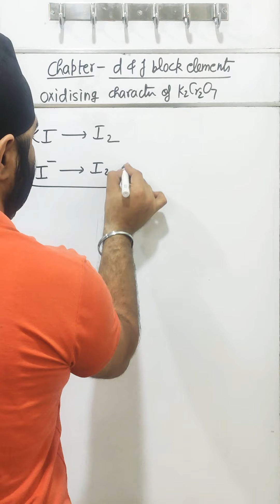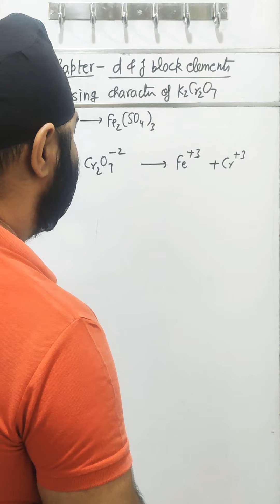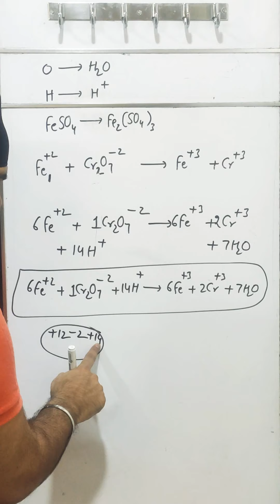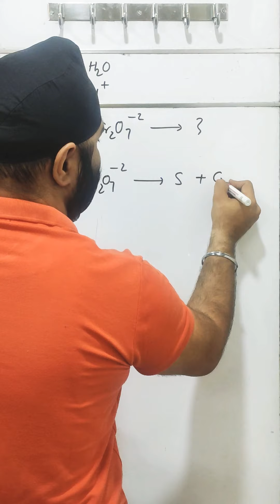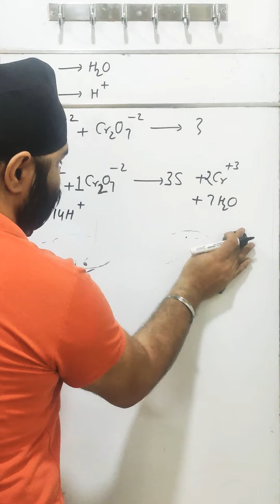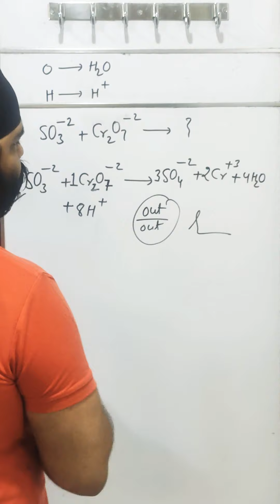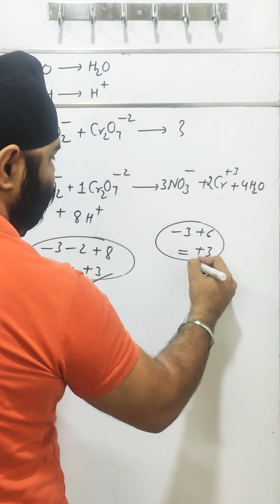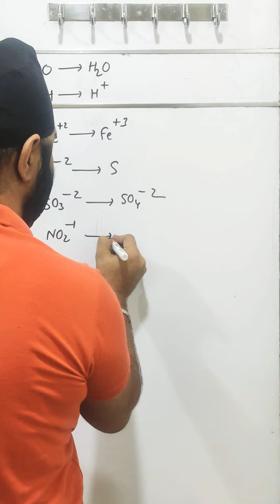Chapter d&f block elements, Topic No-10, Chemical properties of potassium dichromate-4th